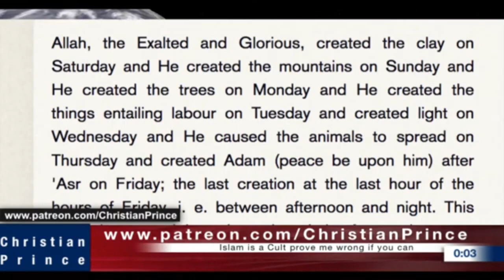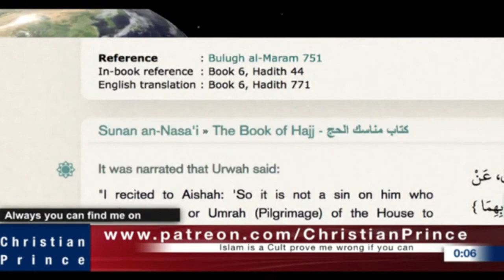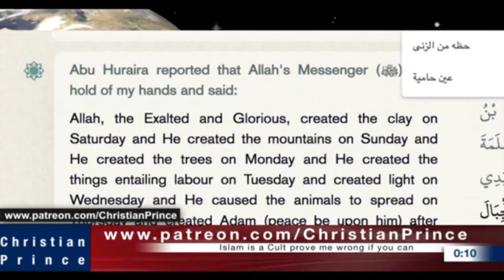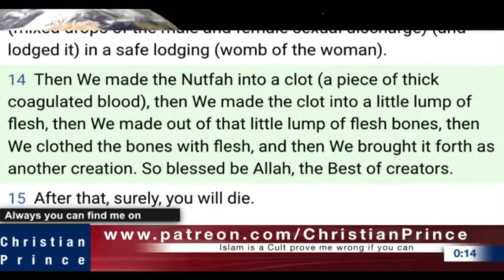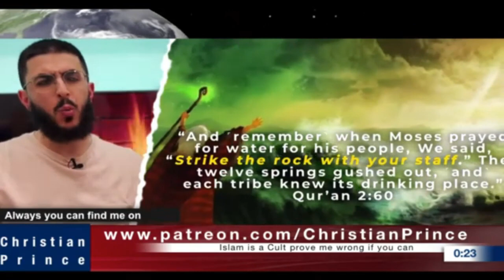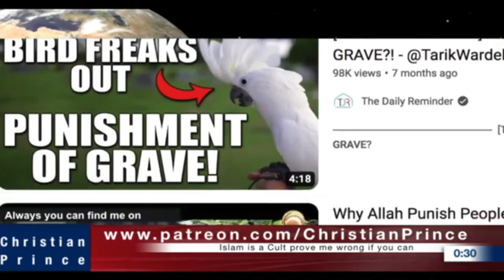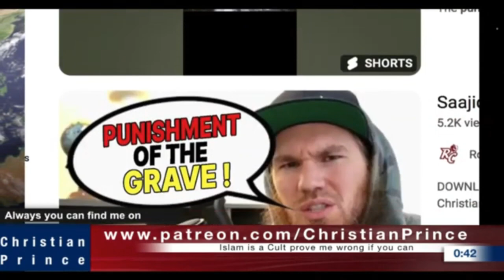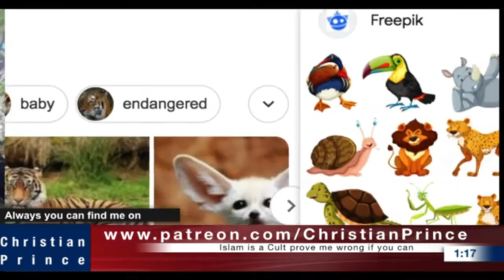Christian Prince Re-Runs: Live debate - Muhammad The Most Documented Man, HADITH IS FROM ALLAH, Two